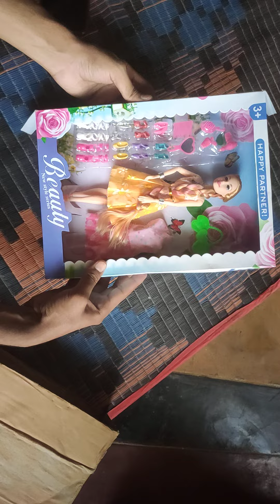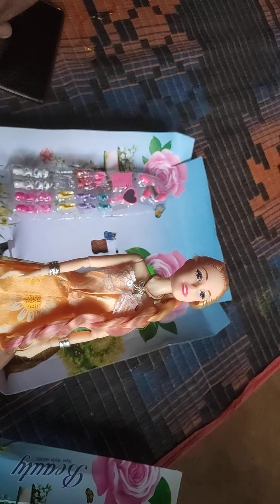Meri sister ki Barbie Doll 😍 unboxing